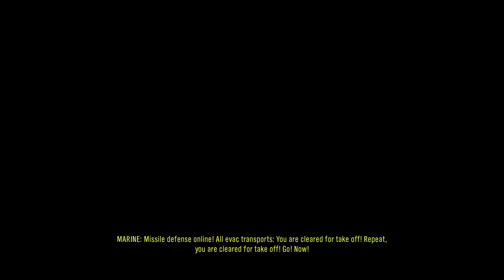"Fly By Night" - New Alexandria | HALO REACH Gameplay PART 12 (Normal)